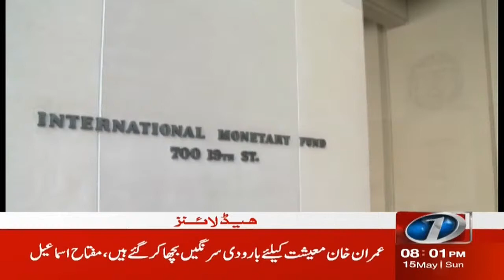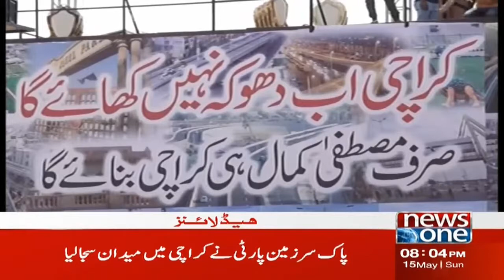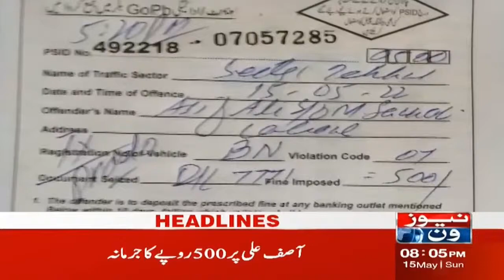PTI's Power Show In Faisalabad | NewsOne 8 PM Headlines | 15-May-2022